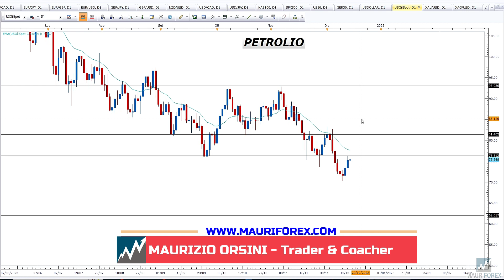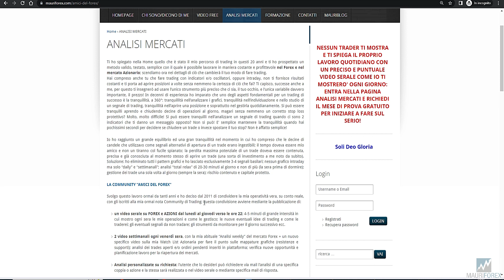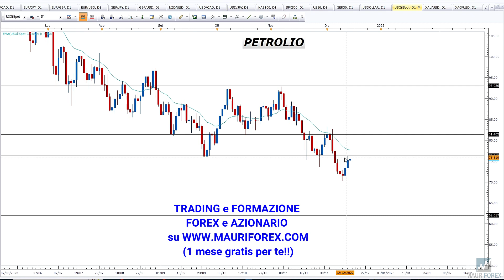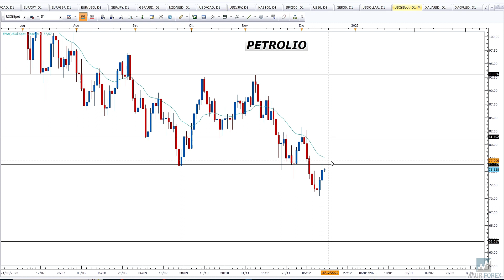Petrolio siamo in zona di vendite!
Dopo la conferma del downtrend avuta i primi di dicembre (purtroppo ho perso il segnale per mia assenza!!) abbiamo assistito ad una fasedicorrezione che sta riportando il prezzo in una zona super interessante. Non perderti il video di oggi e la possibile operatività di trading di brevissimo periodo sul Petrolio WTI!

👉Per seguire tutta la mia operatività quotidiana guarda i miei video giornalieri (1 mese GRATIS!) su Forex e Azionario cliccando sul seguente

Maurizio Orsini